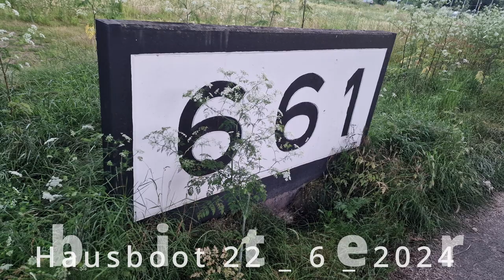Orbiter 3 _ 2024 06 22 @ Hausboot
Soho Fox _ guitar, synth
Peter Alexius _ guitar, synth
Johannes Pfingsten _ drums